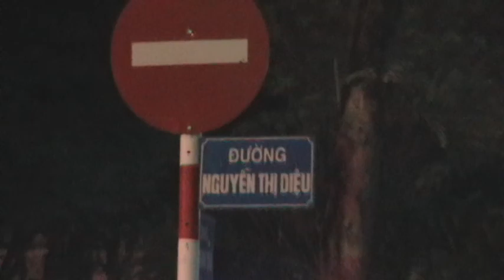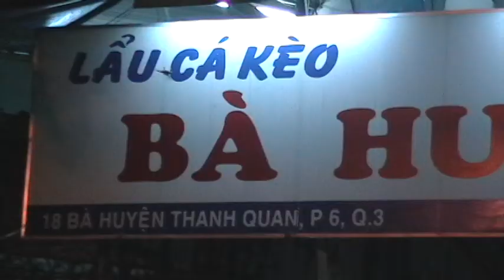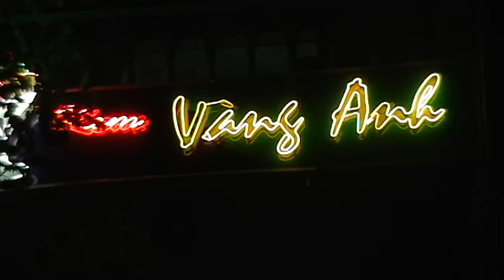Lẩu Trương Minh Ký; Kem Vàng Anh - Sài Gòn 2004